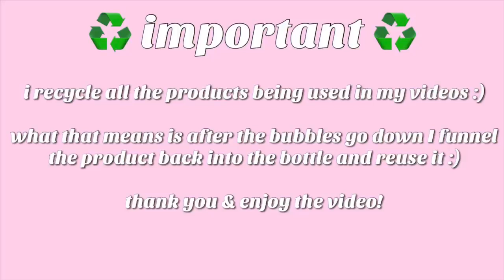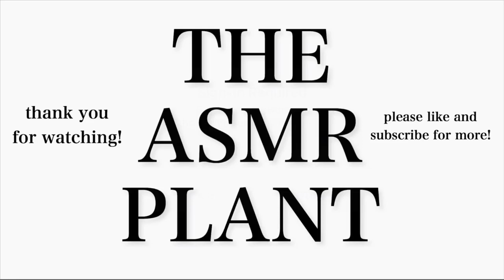🧼 ASMR Crumbling Dried Paste Play Sponge Squeezing 🧼 Stress Relief / Sleep Aid